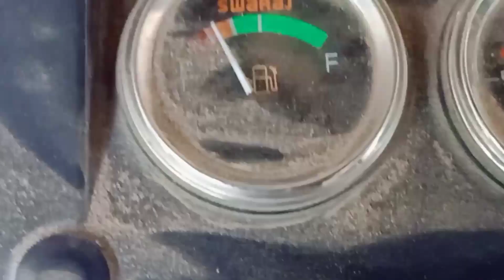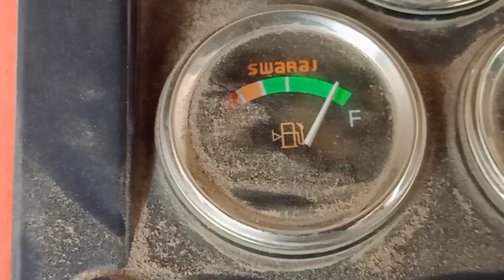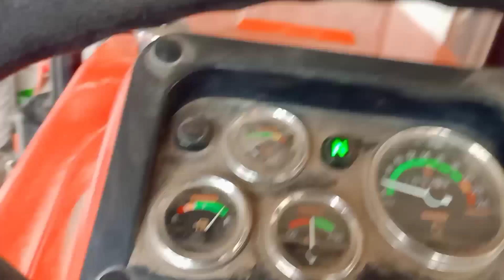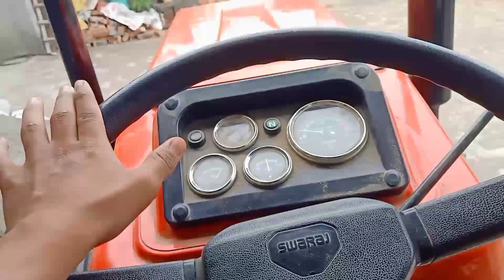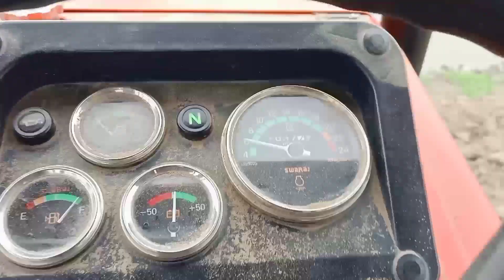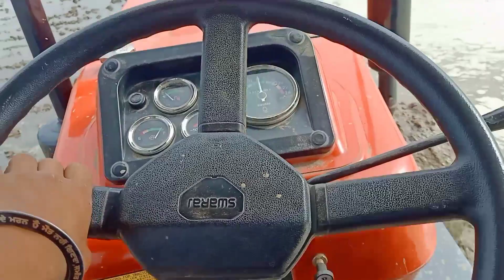jatt kisan first day giri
jatt life tractor
jatt kisan
jatt food
Abaysandhu volgs
हिंदी में खोजें
जट्ट किसानो

Videos

2:37
Kissan | MANINDERAJIT |ANMULLA JATT | New punjabi ...
YouTube · Balle Balle Records
22-Sept-2020

7:31
Kisaan Anthem | Mankirt| Nishawn| Jass | Jordan| Fazilpuria| Dilpreet ...
YouTube · Shree Brar
08-Dec-2020

10:30
किसान आंदोलन: जाट नेता बाकी जाति के किसानों को कैसे मनाएंगे? गाजीपुर ...
22-Feb-2021

15:34
Kisaan Anthem 2|Mankirt|Jass|Nishawn|Afsana ...
YouTube · Shree Brar
08-Mar-2021
Images

kisan anthem

ekta

shree brar

jai kisanmankirt aulakh

kisan andolan

jaat

anthem song

farmerssong download

13:01
Image result for jatt kisan
7:52
Feedback
kisan-jatt Profiles - Facebook
View the profiles of people named Kisan Jatt. Join Facebook to connect with Kisan Jatt and others you may know. Facebook gives people the power to share...
jatt kisan union (@jatt_kisan_union) • Instagram photos and videos
40 Followers, 93 Following, 14 Posts - See Instagram photos and videos from jatt kisan union (@jatt_kisan_union)
किसान आंदोलन: धर्म संकट में फंसे 'चौधरी', एक तरफ बिरादरी की 'पगड़ी' तो ...
22-Feb-2021 — किसान आंदोलन में जाट बिरादरी के लोगों की भारी संख्या है। वे हम पर दबाव डाल रहे ...
Farmers Protest: क्या जाट एकता में तब्दील हो रहा किसान आंदोलन?
04-Feb-2021 — Farmers protest in india latest update news in hindi jat community in kisan andolan: नई परिस्थिति में किसान आंदोलन ...
महापंचायतों ने किसान आंदोलन को क्या सिर्फ़ जाट समुदाय का आंदोलन बना ...
13-Feb-2021 — महापंचायतों में ज़्यादातर जगह जाट किसान जुट रहे हैं. लेकिन ये महापंचायतें ...
lovely jatt jaggi - 3 - kisan bej com - LinkedIn
India · 3 · kisan bej com
View lovely jatt jaggi's profile on LinkedIn, the world's largest professional community. lovely has 1 job listed on their profile. ... 3 at kisan bej com.